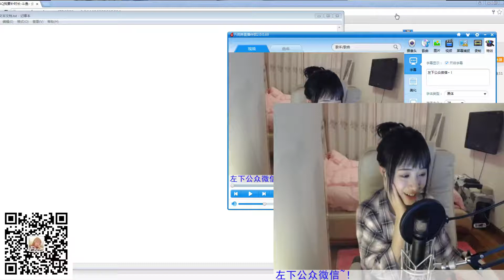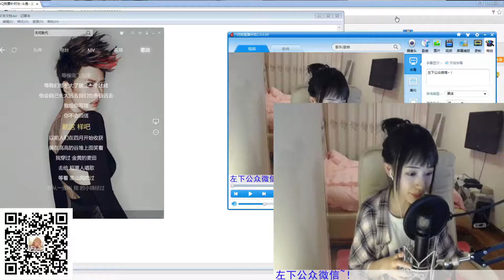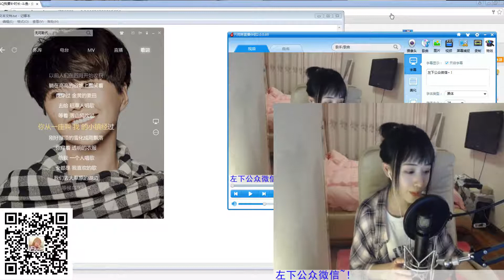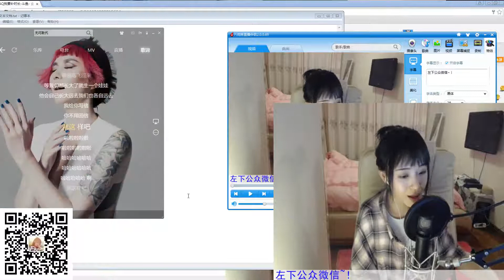周二珂 如果有來生 150422